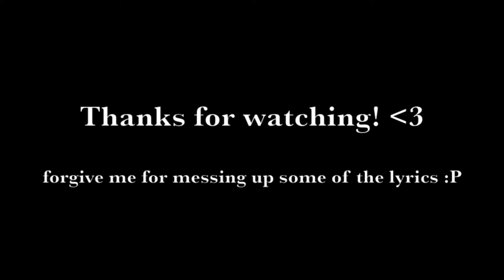Glitter in the Air - P!nk (Cover) by KK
Hope you like the video! My apologies on messing up some of the lyrics. but forgive and forget right? Ciao :)